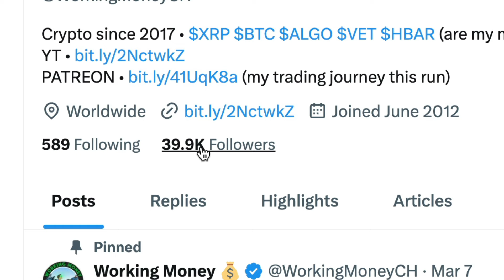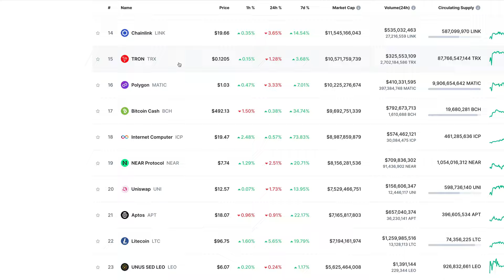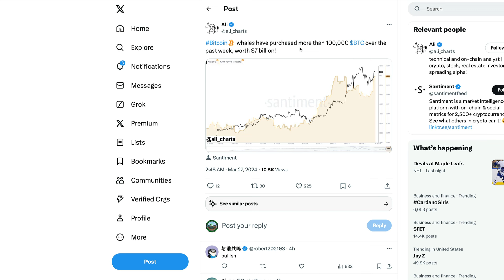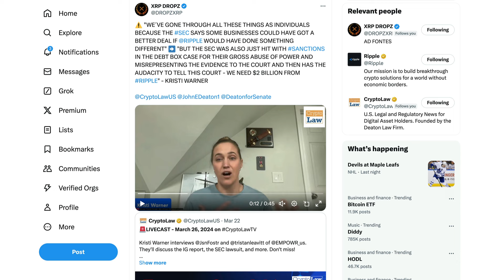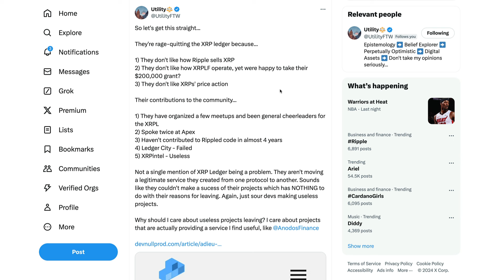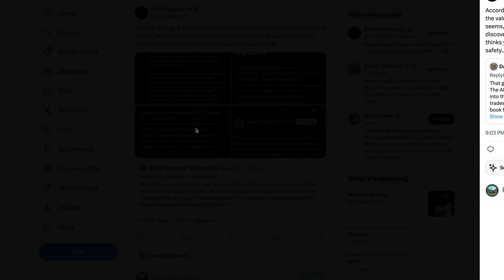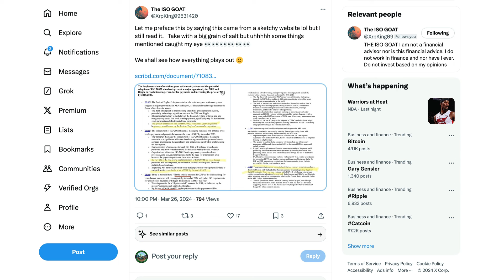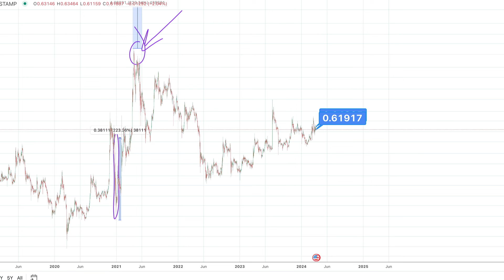Ripple XRP: Will The +1700 Unknown Ripple Partnerships Help Boost XRP Utility & Price By 2025?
XRP • rByfVCCvLDaScip6kztPFYCZ9oztPKqP3b
BTC • bc1q8zamhnwczhd3ywe3yztpsgrw0csqvpsnfvexwg
VET • 0x882f4a16beEDA3bbCF14B93783495f9af893b751
ALGO • RFFUJTCHYB7DHM2VLG5DJDXLP5CKLH4D5XMO4TBNYKMAOL5OVHPSC7QTW4
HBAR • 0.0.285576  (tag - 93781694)